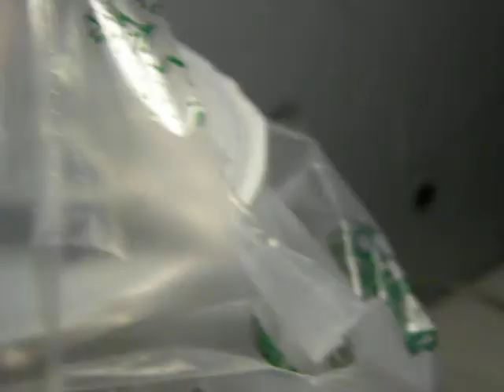2010-03-05 虎尾宿舍發現隱翅蟲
地點：台灣雲林縣虎尾鎮